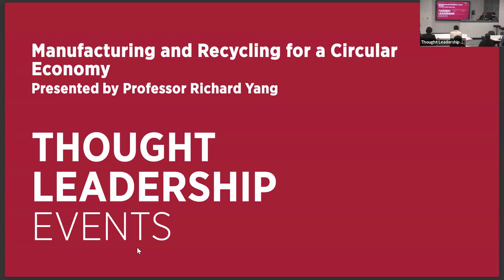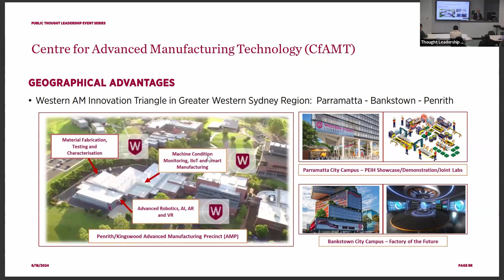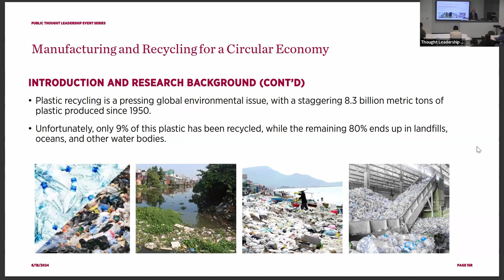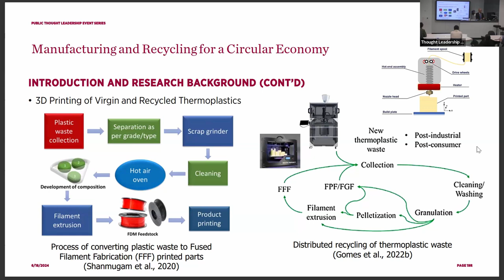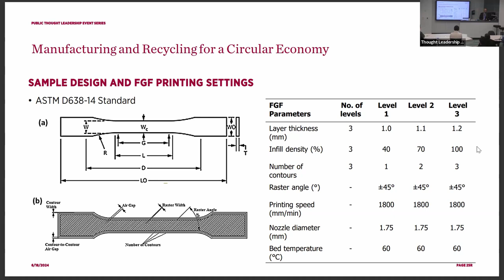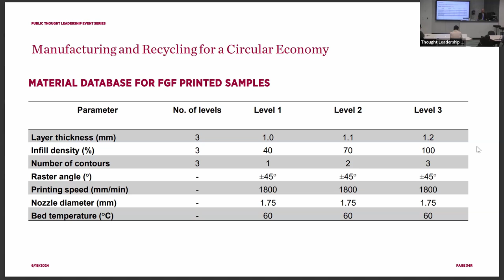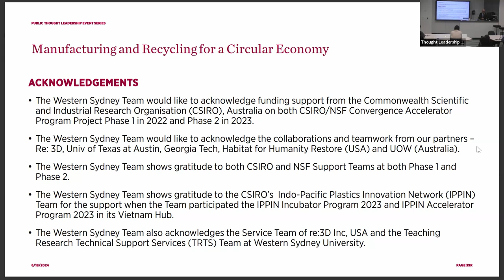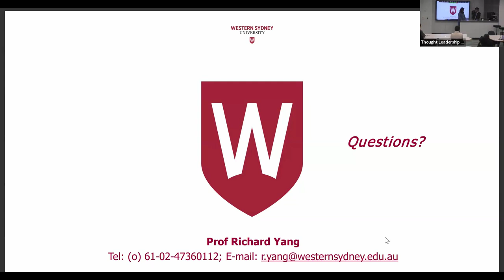Manufacturing and Recycling for a Circular Economy - Prof. Richard Yang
Professor Richard Yang joined the School of Computing, Engineering and Mathematics in January 2012 as Associate Professor of Mechanical Engineering and Smart Structures and was promoted to Professor in 2018. Prior to this, Richard held the position of Senior Lecturer in Mechanical Engineering at the School of Engineering, Deakin University. Prior to his almost six-year tenure at Deakin University, he has also worked at the University of Sydney (USyd) and the Korea Advanced Institute of Science and Technology (KAIST) as a post-doctoral research fellow after completing his PhD in Mechanical Engineering at the University of Hong Kong (HKU) in 2002. Professor Yang was awarded the Graduate Certificate for Higher Education by Deakin University in 2008.

In research, he has been mainly focused on computational mechanics, with more than 25 years experience in the characterisation of advanced manufacturing, Industry 4.0, metal forming, metal surface treatment, material properties and mechanical behaviours via numerical modelling and simulations, including multi-scale modelling of advanced engineering materials and structures, structural health monitoring (SHM) and smart structures.

In this event, Professor Yang shares how the future of manufacturing can support a circular economy through innovative recycling practices.

Western Sydney University was placed first in the world in the 2022, 2023 and 2024 Times Higher Education Impact rankings, the only global performance measure that assesses universities against the United Nations Sustainable Development Goals (SDGs). The event series aims to celebrate and promote this #1 ranking, complementing work being undertaken across the University as part of its Sustainability and Resilience Decadal Strategy 2030.